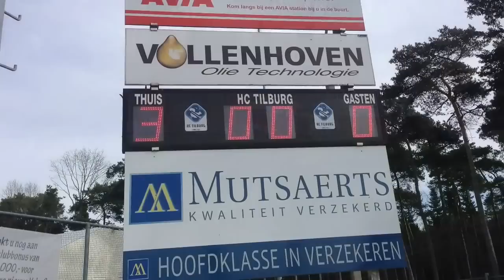HC Tilburg D1 - HC Rotterdam D1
Oefenwedstrijd 23-02-14